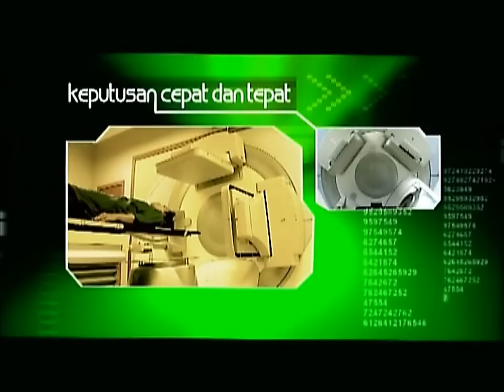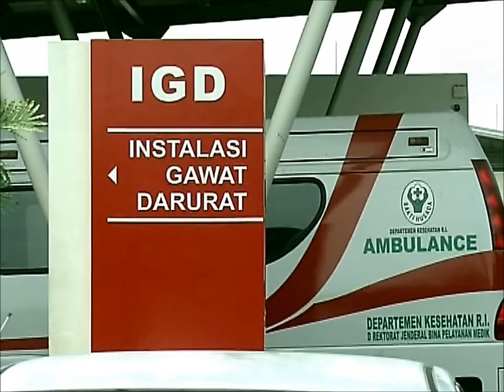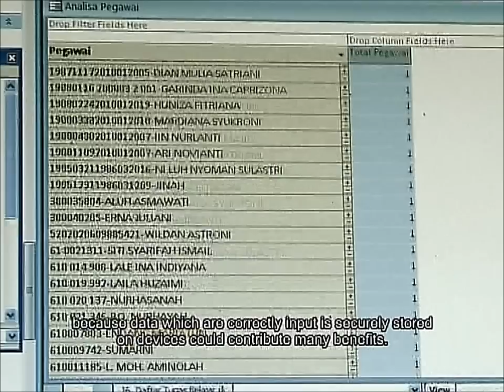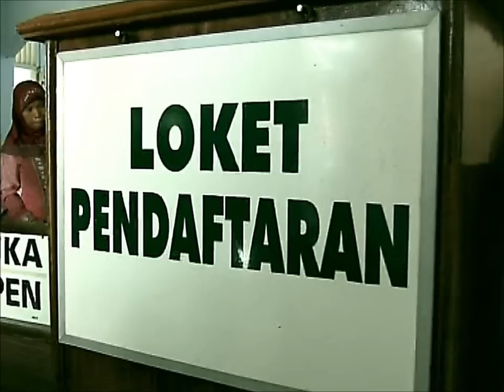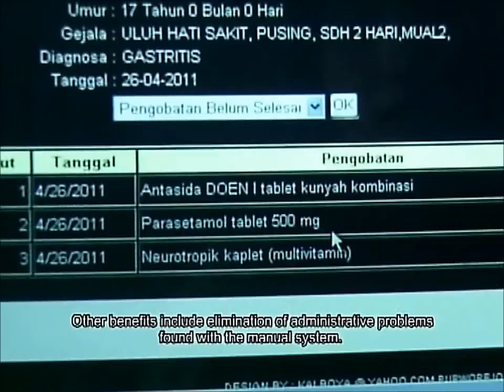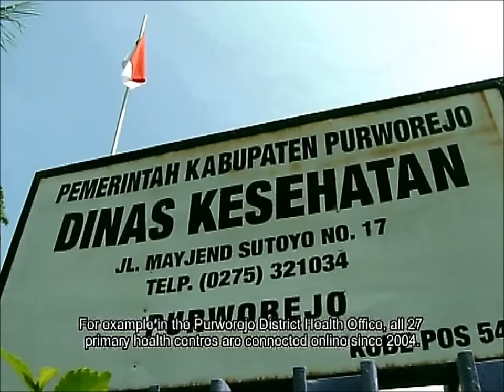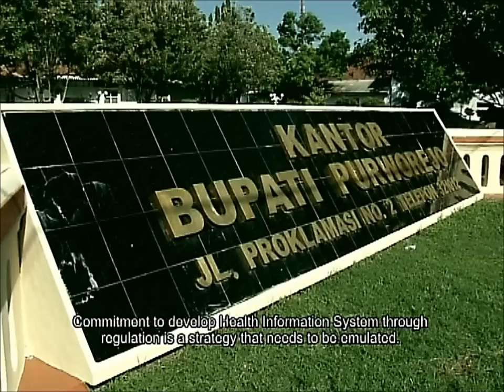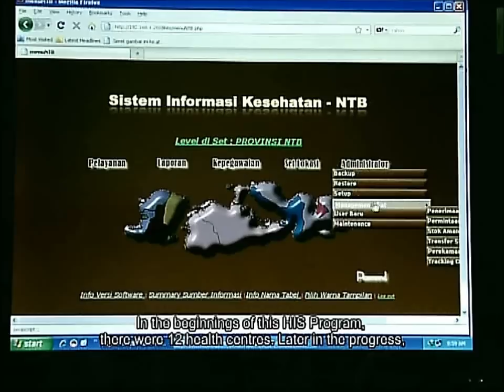Video Advokasi SIK - part 1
Advokasi Sistem Informasi Kesehatan. Kementerian Kesehatan Indonesia